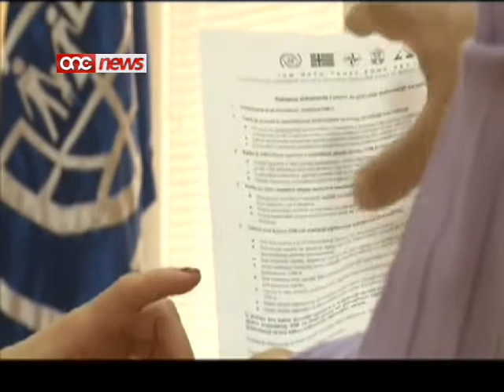Gvern ġdid ma joħrogx lil Malta mill-PFP - George Vella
L-Erbgha filghodu gew diskussi l-estimi tal-Ministeru ghall-Affarijiet Barranin.ll-Kelliem Ewlieni Laburista ghall-Affarijiet Barranin George Vella sahaq li n-newtralita m'ghandha titnehha qatt mill-Kostituzzjoni.Imma qal li jemmen li dan il-kuncett jehtieg li jigi dibattut bil-ghan li jkun aggornat fil-kuntest tar-realtajiet tal-lum.